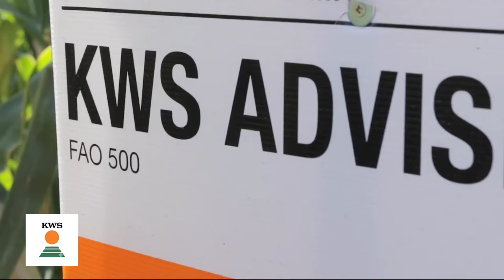KWS hibridi KUKURUZA za MEDALJU - U nasem ataru 932